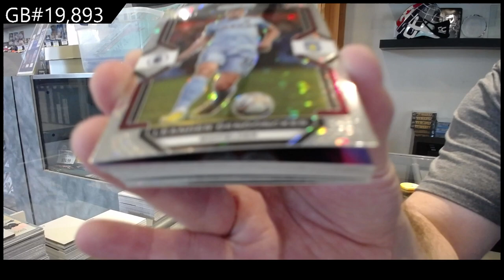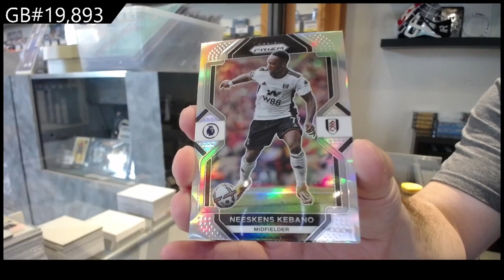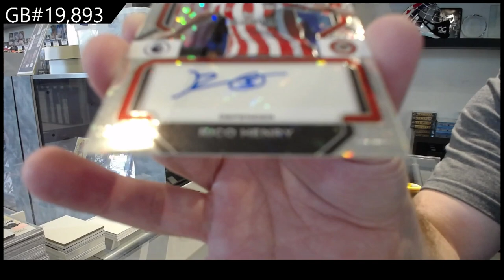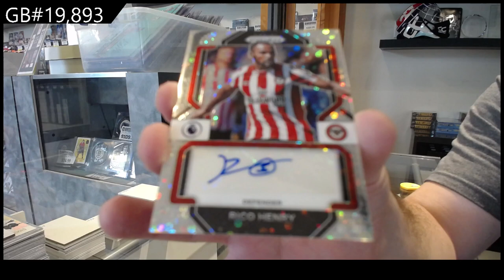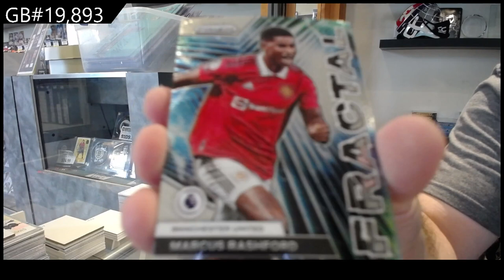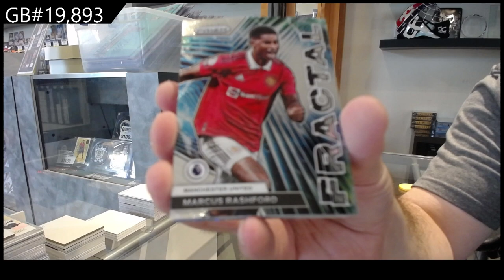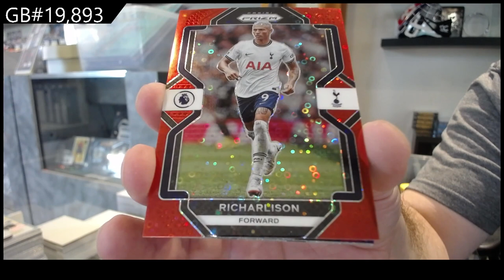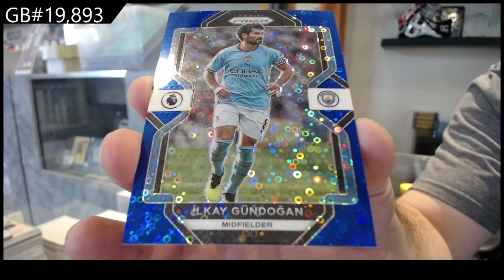2023 Panini Prizm EPL Breakaway Soccer Box Break - C&C GB #19,893